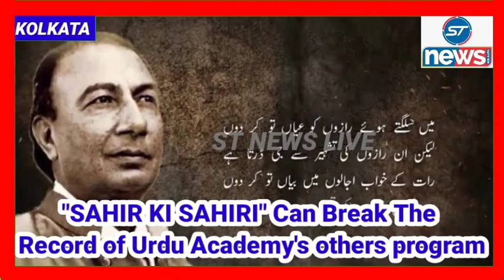West Bengal Urdu Accademy Organised "SAHIR KI SAHIRI"15 to17 December.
West Bengal Urdu Accademy Organised "SAHIR KI SAHIRI" 15 to 17 December.